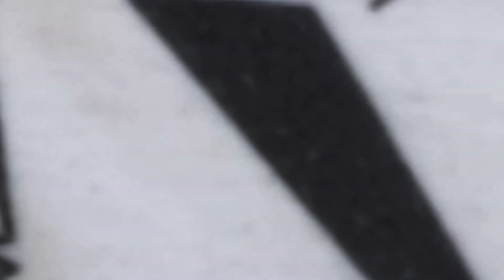New Spectraphon Firmware! | Make Noise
New firmware version sp52 "SpectraNoise" is now available! A free update for all Spectraphon users.

In this video we'll go over the new features.

It adds the following features:

1. Two new Oscillator modes: Noise, and Chaos!

In Noise mode, the Even and Odd outputs contain a pair of sine waves (use the Input attenuator to detune them up to an octave from each other). The Partials control sets the width of noise sidebands around the sine frequency. The Slide and Focus controls set the frequencies of a low-pass and high-pass filter, respectively, for this modulating noise, further shaping the sidebands.

In Chaos mode, the two sine oscillators are each paired with a second sine whose harmonic ratio to the core is set by the Focus control. (As with SAO and Noise you can use the Input attenuator to detune the two sines by up to an octave.) Partials adds audio rate modulation of one sine by the other, and Slide adds multiple chaotic feedback paths to this modulation.

2. Low Frequency behavior added to SAO, Noise, and Chaos. To switch a Side into low frequency, hold Shift and press Array (this is the same process used for Array creation in SAM).

3. All Mode options reset to factory settings when powering on while holding SHIFT A & SHIFT B.

4. Minor bug fixes